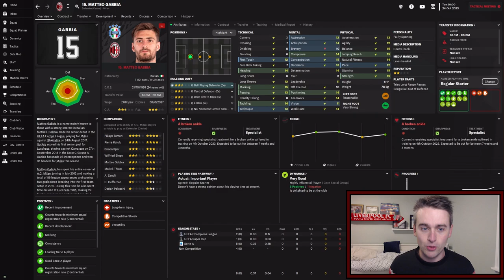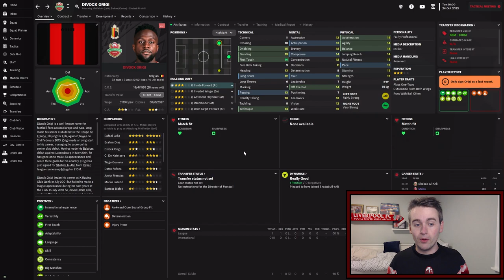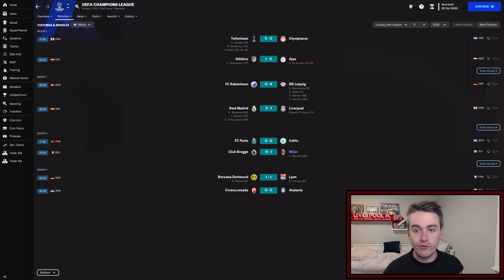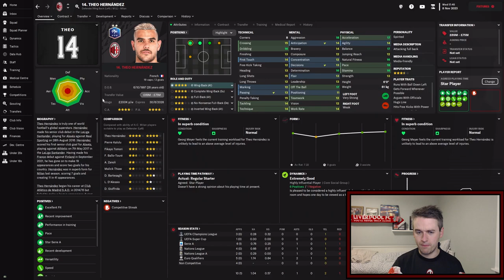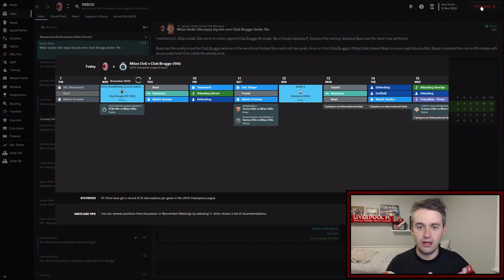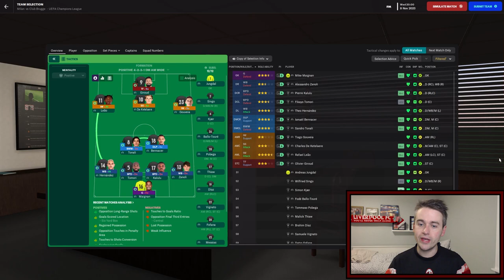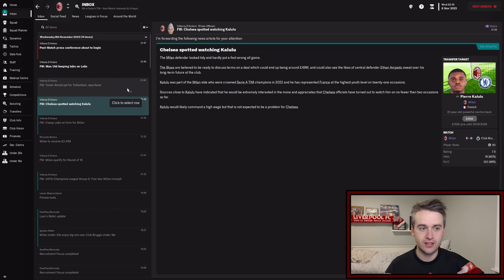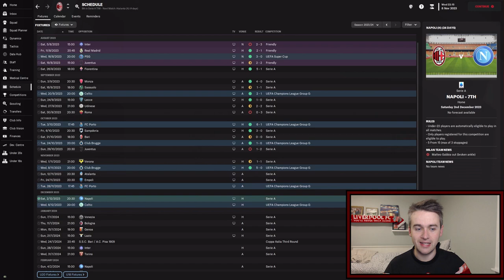FM23 Milan - Episode 11: DE KETELAERE RETURNS TO BRUGGE Football Manager 2023 Let's Play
It's a big episode for Charles De Ketelaere as we head to his former club Club Brugge in a Champions League double header.